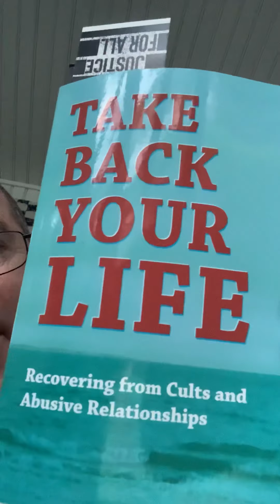QUIT YOUR CULT 41. Don’t talk about yourself.